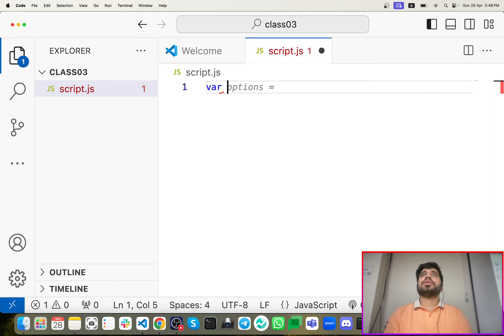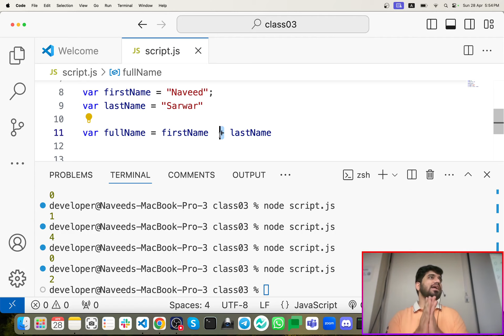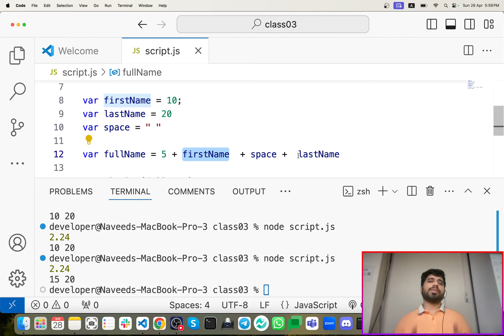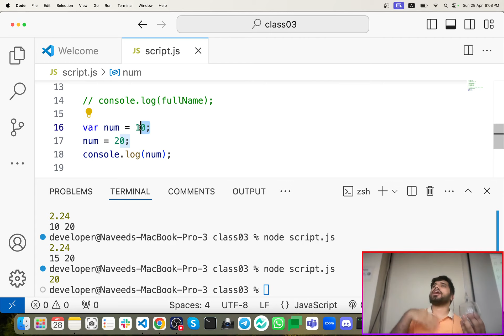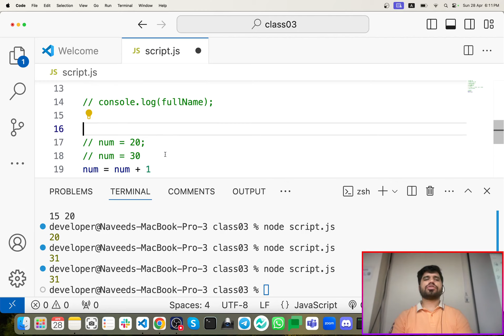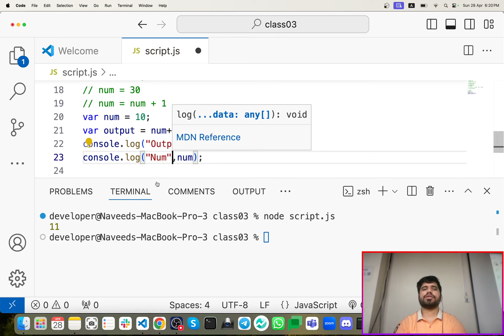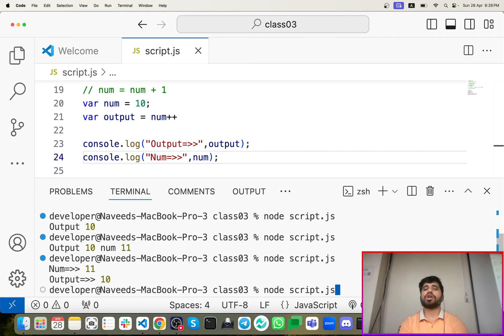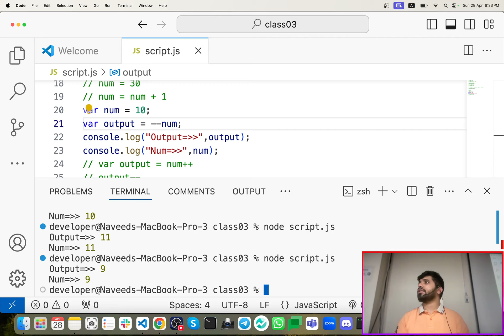#5- JavaScript Increment Decrement Operators Explained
In this video, we dive into JavaScript's Increment and Decrement Operators. These operators, namely '++' and '--', are powerful tools for altering variable values in JavaScript. Whether you're a beginner or an experienced coder, understanding how these operators work is crucial for efficient programming. Join us as we explore their usage, common pitfalls, and best practices. Don't miss out on mastering these fundamental concepts in JavaScript programming!